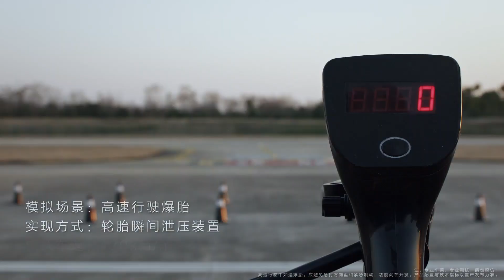仰望U8高速轮胎瞬间失压测试 - 比亚迪汽车 e4易四方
仰望U8，是比亚迪旗下仰望品牌的一款百万级新能源越野汽车。仰望U8拥有易四方和云辇-P智能液压车身控制系统两大顶级技术加持，具备四轮独立扭矩矢量控制能力，能够实现极限操稳、爆胎控制、应急浮水、原地掉头、敏捷转向等场景功能。